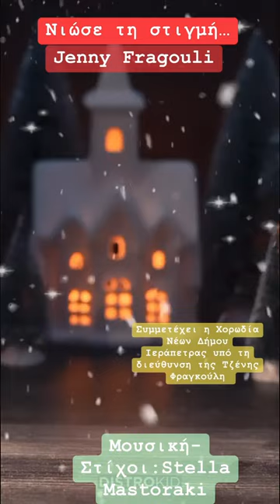Niose ti stigmi-Νιώσε τη στιγμή(short) Jenny Fragouli Stella Mastoraki feat Χορωδία Νέων -Christmas